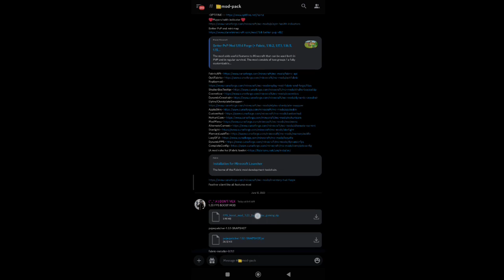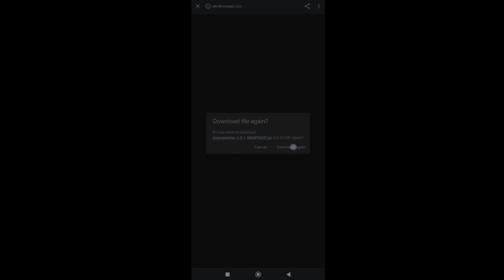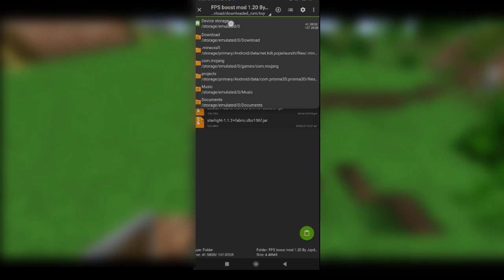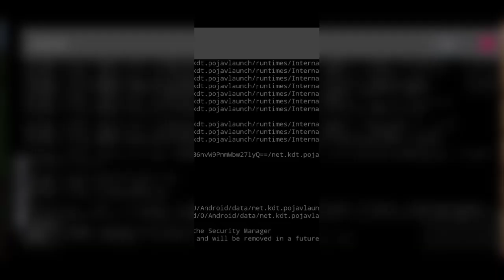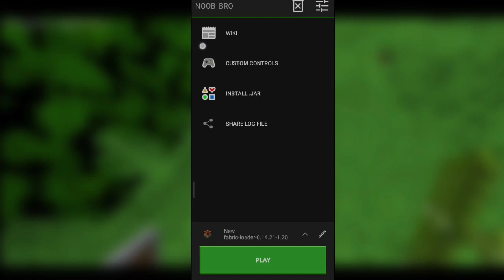Pojavlauncher 1.20 FPS BOOST Mod | How To Install Sodium In Pojavlauncher 1.20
hello everyone 🙋😊

Pojavlauncher 1.20 FPS BOOST Mod
How To Install Sodium In Pojavlauncher 1.20
how to install sodium pojavlauncher
sodium mod holy render in pojavlauncher